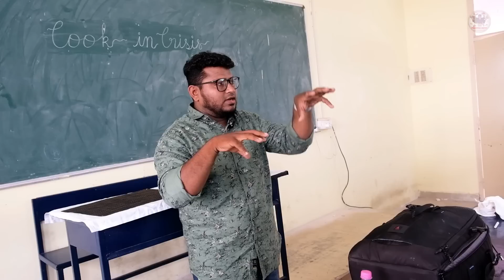Food without நெருப்பு🔥 | Judge‍⚖️ For Food Competition | CIT Takshashila | Tamil Food Review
Recently we got a special invitation for the Chennai Institute of Technology to judge their final level participants for the event Cook in Crisis - Takshashila 23. It was a funfilled day and 1st experience that ‍⚖️ judge moment. Lol